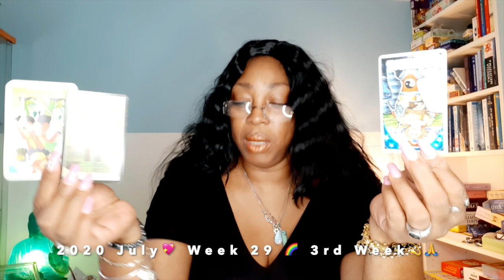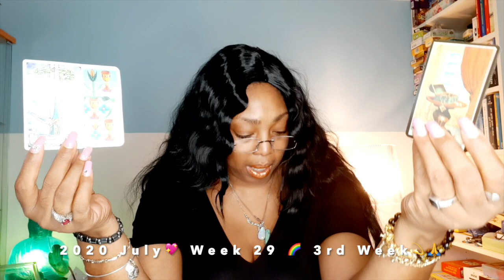AQUARIUS Unexpected! News about your friends or associates💖WEEK 29🙏💫WEEKLY READING JULY 13 - 19💫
Kathye